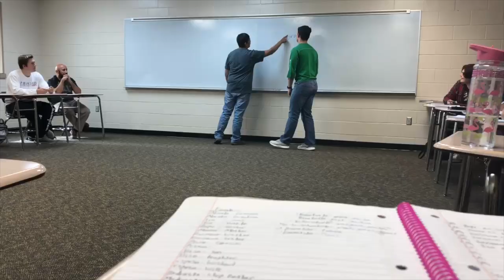2018 - 2019 Broadcasting Bayard Seal Video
2018-19 Tiger Times Broadcasting class created a video based on the Bayard Public Schools Seal .  Created December, 2018.